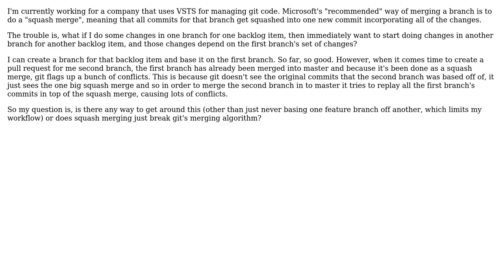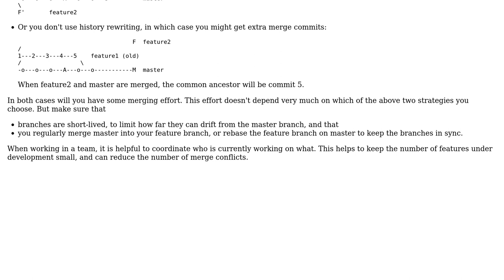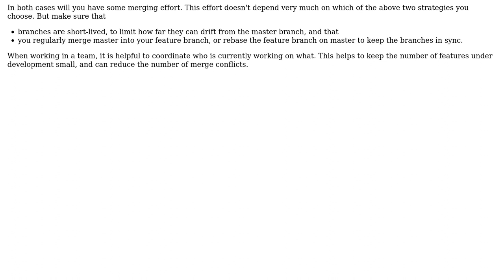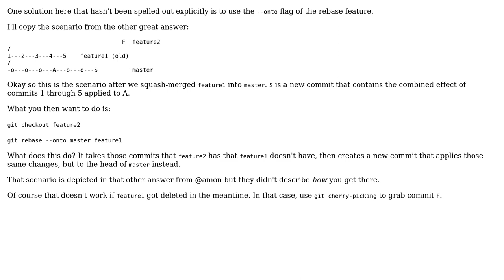Does squashing pull requests break git's merging algorithm? (3 Solutions!!)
Does squashing pull requests break git's merging algorithm?

With thanks & praise to God, and with thanks to the many people who have made this project possible! | Content (except music & images) licensed under CC BY-SA | Music | Images & others | With thanks to user Lagerbaer user Karl Bielefeldt user Jez user amon and the Stack Exchange Network Trademarks are property of their respective owners. You are responsible for your own actions.